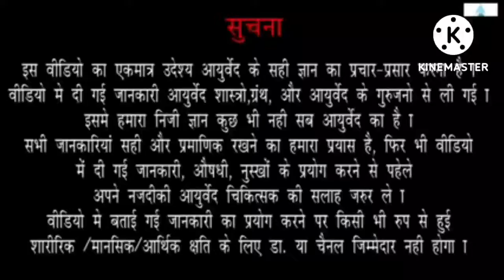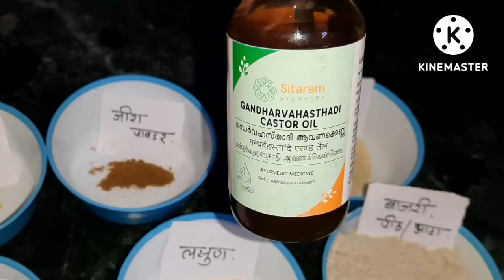अगर आपका पेट साफ नही होता I पेटमे गॅस होता है I जोड़ोमे दर्द है तो ऐसे रोटी बनाकर सेवन करे I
काफी सारे लोगोंकों पेट साफ न होना , पेट मे गॅस होना , जोड़ोंमे दर्द होना ऐसी शिकायत होती है I ऐसे समय पर ये रोटी आपके निश्चित काम आएगी I इसको बनाके इसका जरूर सेवन करे I

To buy गंधर्वहसत्यादी एरंड तेल from Amazon

cold press castor oil

desi gai ghee A2 offer

best chyavanprash for immunity best deal

Best chyavanprash

Organic Jaggery

Thanks & Regards

Ayurvedshastra
Ayurvedic clinic and Panchkarma center
Dr Rameshwar Raorane
Flat no 004 ground floor bldg no c-16 , Anmol Shanti Nagar CHS Ltd .
Sector 4 , Behind Rashtrawadi Congress Party office , Near nana nani park ,
Mira Road (East) Thane 401107
Time : morning 11 to 1.30 am
Evening 7 to 9 pm
2nd and 4th Saturday closed sunday evening closed
Consulting fee 500 rupees will be taken one time only
Medicine charges 100 to 150 rupees per day
If some special medicines are given charges can be varied.